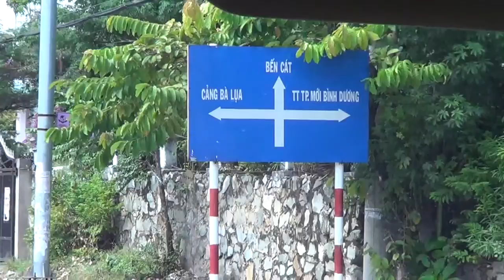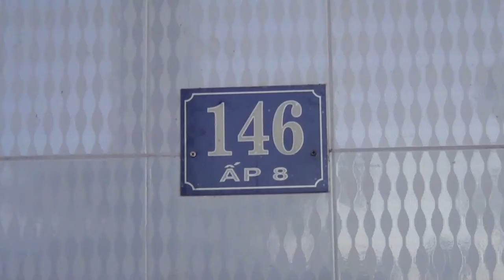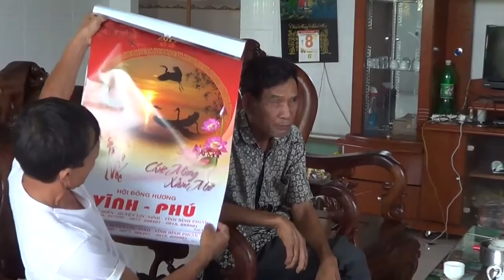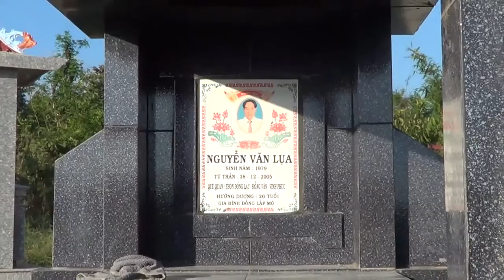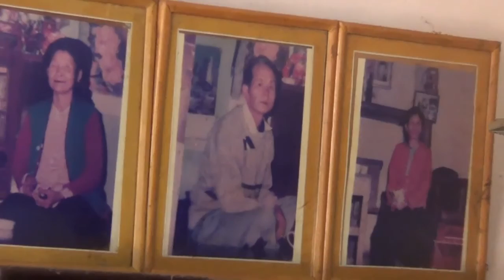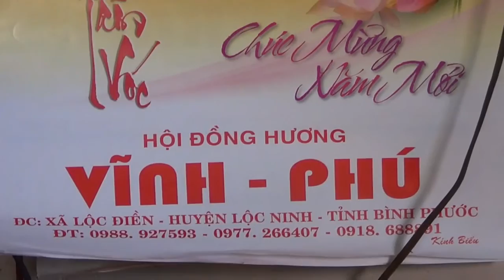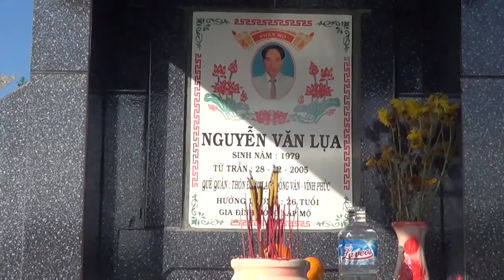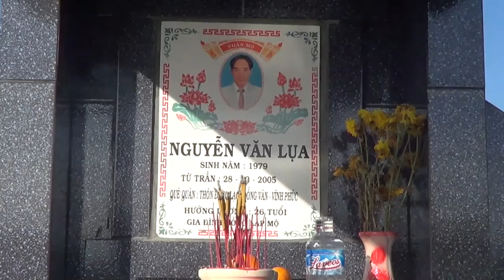DU LICH BÌNH PHƯỚC - NGỌC ĐỦ 2014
vào Bình Phước. về Lộc Quang đến với gia đình nhà Cháu Chồi ở đó